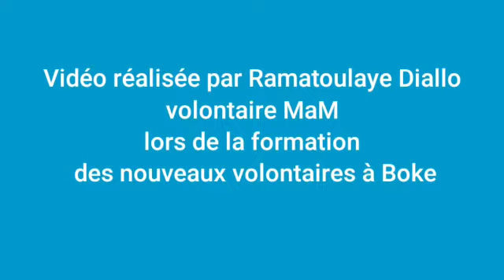A la rencontre de Abdoulaye, un migrant de retour devenu entrepreneur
« Le seul conseil que j’ai à prodiguer à mes amis, c’est d’accepter de patienter et de se former. Il ne faut pas se dire qu’on peut avoir de l’argent du premier coup. La solution c’est chez nous ici ». Abdoulaye Sow, bénéficiaire de l’initiative conjointe de l’Union européenne et de l’OIM pour la protection et la réintégration des migrants et volontaires du projet Migrants as Messengers.
Au terme d’une expérience migratoire dans plus de 15 pays d’Afrique et d’Europe, ce natif de la ville de Boké est revenu entreprendre en Guinée, en collaboration avec d’autres migrants de retour. Son groupement est actuellement parmi les principaux fournisseurs de savon de la localité. Ramatoulaye et Abdourahamane, 2 volontaires MaM basés à Conakry nous donnent un petit aperçu du quotidien d’un entrepreneur à l’activité florissante.